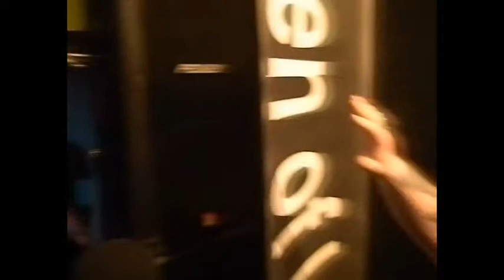The Stand cover 3-28-14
Worship lead by Heather Spinelli and Red Inc